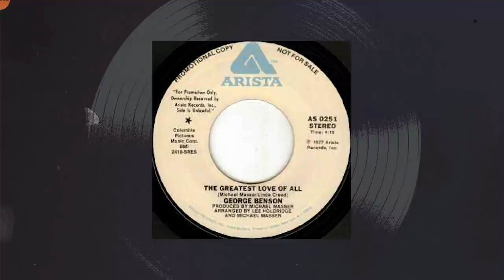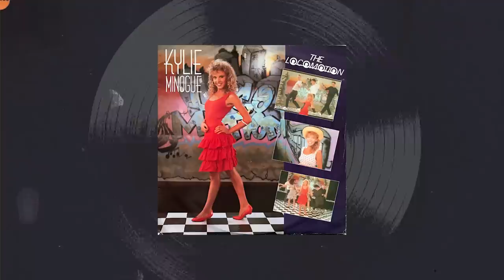КАВЕР популярнее оригинала - 12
🪙 BTC
bc1q8a0ekzk8sm4u7rsvdhxmdcz76m5v6f23e4gaxn
🪙 ETH
0xE0706d4a1D5CE0a8C1f3959C458B1fc6540A5b89